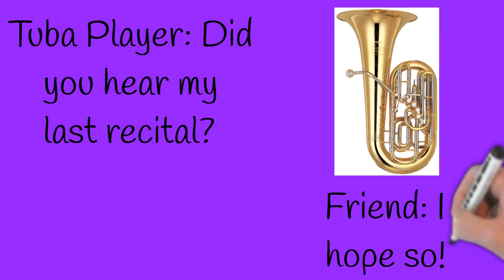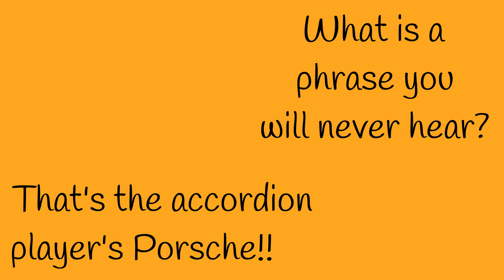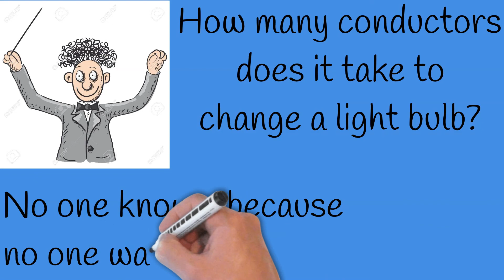Most Hilarious Music Jokes! Funny Music Jokes and Puns! Best Music Jokes! Cheesiest Music Jokes!!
Do you like funny and cheesy musical jokes and puns?  Then you'll love this video of the most hilarious music jokes and funny music jokes and puns!!  Some of the best music jokes are in this video, so I hope you can laugh along with this great musical humor!!

Here are my current top 10 videos in order of most views, and make sure to catch them all!

1. Jamaican Independence Day 2020!! National Anthem Jamaica - Independence Day Of Jamaica 2020!!

2. Mexican Independence Day 2020!!  Mexican National Anthem - Día de la Independencia de Mexico 2020!!

3. 4th of July Songs 2020 With BOOMING FIREWORKS!! Patriotic Independence Day Songs - Fourth of July

4. Memorial Day Songs 2020 - Great Patriotic Songs - Memorial Day Music Inspiring The American Spirit!

5. Bastille Day 2020 Cheering Celebration - French National Anthem (La Marseillaise) - Vive la France!!

6. German Unity Day 2020! Tag der Deutschen Einheit 2020! Day of German Unity 2020! German National Day

7. Belgian National Day 2020 Cheering Celebration: National Anthem of Belgium La Brabançonne, Brussels

8. Gentle 5 Minute Countdown Timer Rain - 5 Minute Countdown Soothing Rain - 5 Minute Countdown Music

9. Father's Day 2020 Song - Happy Fathers Day Tribute - This Is My Fathers World

10. Romantic Songs From France - Romantic Songs From Paris - Love Songs From France - Paris Love Songs

Also, please check out the various playlists below:

Patriotic Songs and Music - This great American patriotic music and songs are perfect honoring our country's forefathers, our proud military, and the unwavering American spirit!  This music is recommended for our great American holidays such as Independence Day, Memorial Day, Labor Day, and Veteran's Day!!

Wonderful Music of the World - Beautiful music from all of the world, featuring some of the greatest styles of music and song ever written!!

Lullabies For Babies (And Us) - These relaxing and peaceful lullabies are perfect for babies, infants, and babies in the womb (and the rest of us) to fall asleep and bring a calming influence.  This calming baby music is also great for pregnant mothers who wish to encourage early brain development in the fetus.  Beautiful active nature backgrounds accompany this music for baby in the womb, adding to the relaxing aura of these videos.

Classical Masterworks - The greatest classical music works of all time, by the best composers including Pyotr Ilyich Tchaikovsky, Ludwig van Beethoven, Wolfgang Amadeus Mozart, and Johann Sebastian Bach.

Relaxing Beautiful Music - This music is for relaxing, stress relief, yoga, studying, and bringing a calm influence in your life.  Reducing stress is vital for our health, and listening can bring you closer to achieving a more relaxed state of mind.

Musical Humor - Funny videos featuring some of the best musical humor, featuring hilarious routines made famous by Victor Borge!!

Beautiful Spiritual Music and Hymns - These beautiful hymns and amazing spiritual music are perfect for finding peace, meditation, prayer, and reducing anxiety in your daily life.  Studies have shown that listening to religious music can increase life satisfaction, self-esteem, and your sense of control.  It can also be vital in promoting mental health and position mental health outcomes.